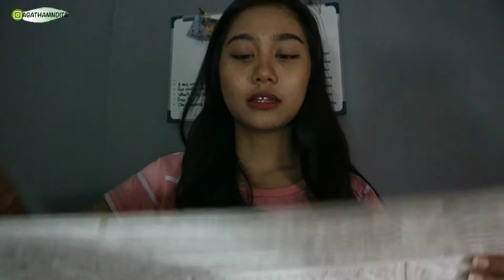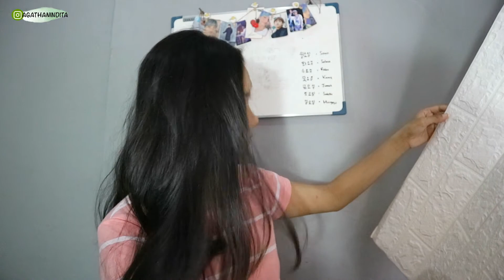ROOM DECOR SHOPEE HAUL LAGI ! SEKARANG PUNYA STUDIO SENDIRI !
Haluuu Semuanyaaaa~

Semoga kalian suka sama konten aku hari ini!

Komen juga di bawah video apa lagi yang harus aku buat☺️

Untuk yang mau beli sticker wallpapernya langsung order di link ini ya guys!

Thankyou for watching and see u on my next video; BYE! 🖤